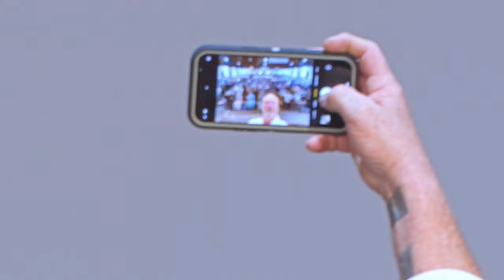Spreading Life in a Culture of Death - Panel Discussion | KFW 2021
Brothers Patrick Matthews, Mark Yoder, Wolfgang Miggiani, and Tim Kuepfer discuss their experiences in restoring life to broken situations. Panel discussion moderated by Brother Joe Kurtz.

Helping the Homeless, by Patrick Matthews
A few losses that cause a downward spiral in some people’s lives are the loss of loved ones or the loss of a job which can cause the loss of their housing. Some of these stabilizing factors in a person’s life are flimsy at best, and the tipping point is always just around the next corner. Instability seeks stability, but stability avoids those who are in instability. So how do we find a way to bridge the gap for those who have struggled from some overwhelming circumstances and fall out from a lifestyle that began by their own separation from God? Come help me find a new way of loving as Jesus did.

Loving the Fatherless, by Mark Yoder
We all need a father figure in our lives. What does a father provide? So many don’t have a father. How can we lead others to find our real Father that supplies all our needs?

Exposing Unethical Vaccines, by Wolfgang Miggiani
A number of modern vaccines used aborted fetal tissue in their development and production decades ago. How far should we as Christians accept the faint ripples of those remote abortions that occurred in the distant past for the sake of the public good and safety today? Find out how we can still follow the principles of Romans 12:9 by showing our sincere love and concern for others, abhorring that which is evil, and clinging to that which is good.

Fighting Addictions, by Tim Kuepfer
All addictions are sin; some are particularly destructive to our bodies, but ALL can be overcome by God’s grace. Pornography and other sexual sins have a giant and deadly foothold in our Churches; they are a noose that is strangling our spiritual life. Thus, we must take decisive action steps to provide a space for healing.